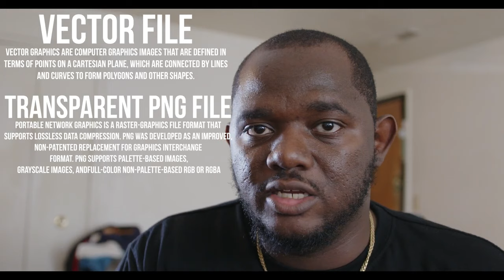Lets Talk About Logos | Made By JayDamageTv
Instagram.com/JayDamageDesigns
Facebook.com/JayDamage
Twitter.com/JayDamage